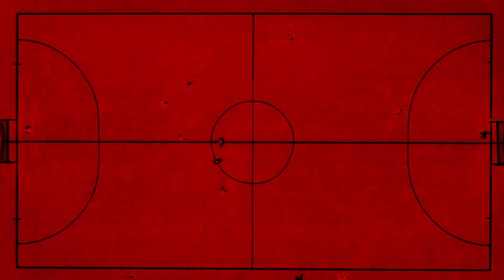Прэс-канферэнцыя Аляксандра Міхайлава пасля матчу з ФК "Славія"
Вашай увазе пасляматчавая прэс-канферэнцыя галоўнага трэнера БАТЭ.
Прыемнага прагляду!